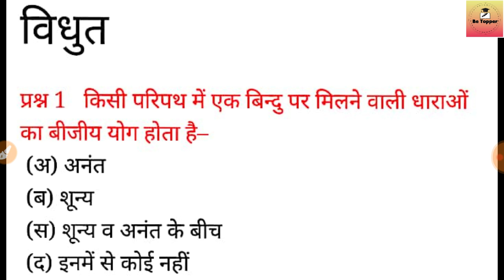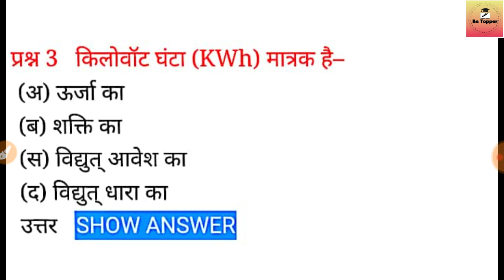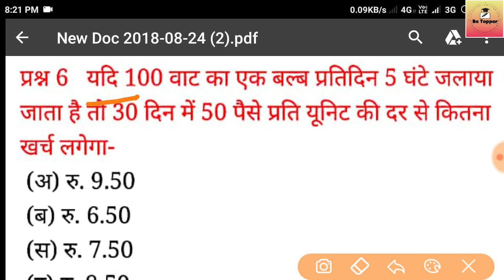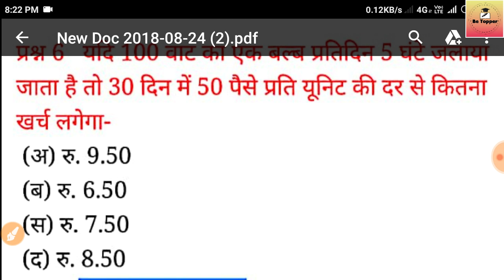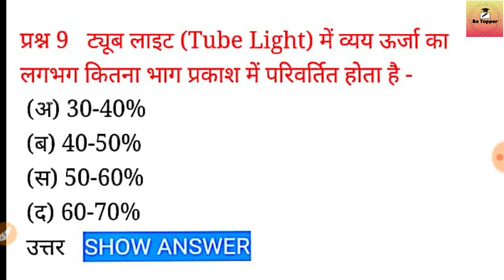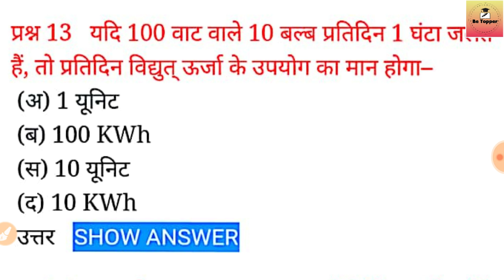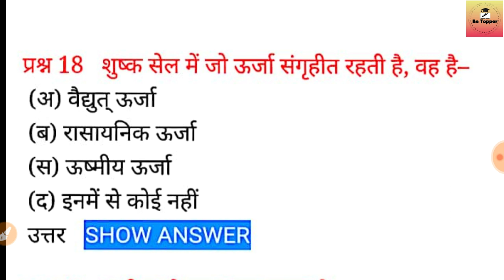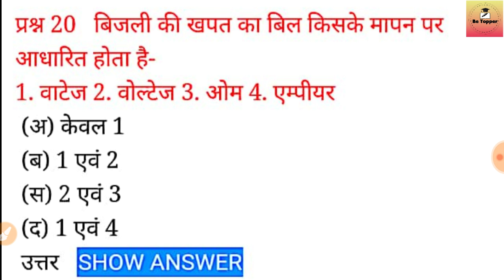Tubewell Operator Technical Question Mock Test-5|Tubewell Operator Technical Question Test Paper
UPSSSC Tubewell operato Technical Mock test